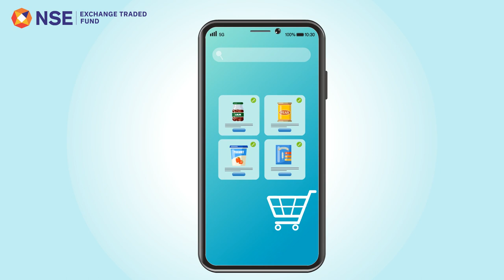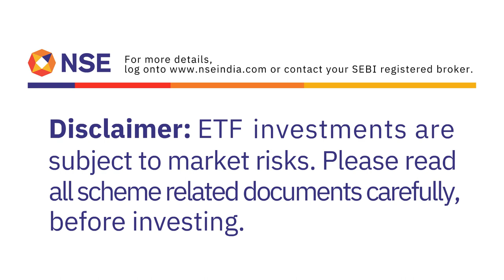ETFs – Product for the Savvy Millennials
With Millennials emerging as an important investment class, their needs and expectations from Investment products have to be catered to. ETFs, a new age product exactly meets these expectations.